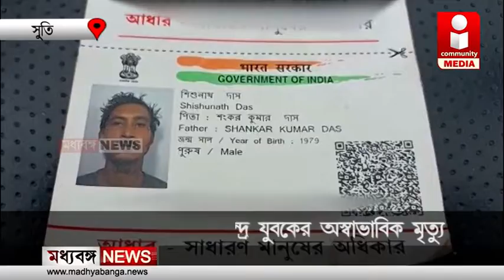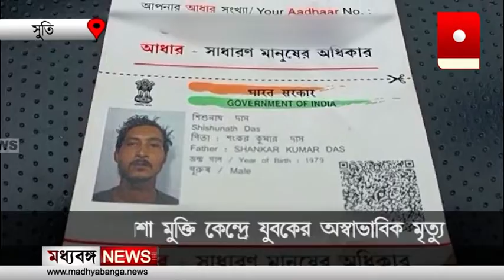সুতিতে নেশা মুক্তি কেন্দ্রে যুবকের অস্বাভাবিক মৃত্যু